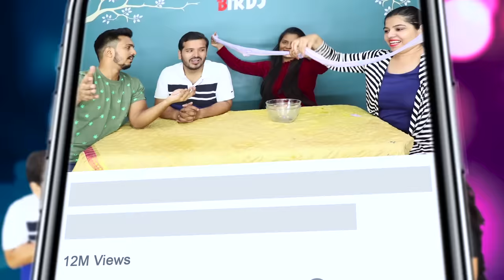Twin Telepathy SLIME Challenge | Hungry Birds Slime Challenge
Guys this video is all about making slime. In this video we have done a very different challenge which is twin telepathy. We enjoyed a lot while doing this video. We hope you guys will also like this video.

Cast=Sanket,Priti,Umesh,Akshada

Directed By = Sanket,Priti,Umesh,Akshada